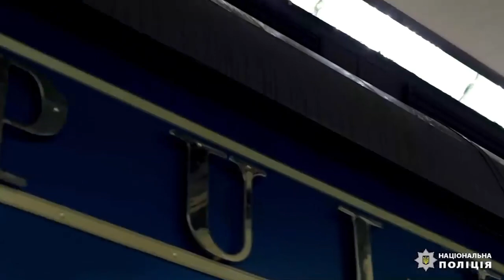Картини, яйця Фаберже та зброя: поліція провела обшуки у будинках Медведчука